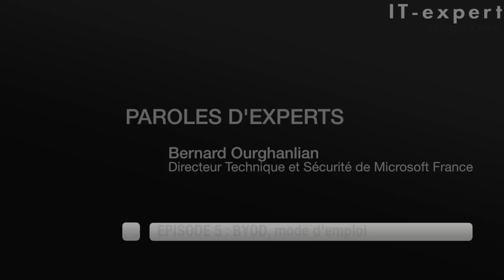Interview Bernard Ourghanlian - Microsoft France - L'intégrale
"Paroles d'Experts" Bernard Ourghanlian - L'intégrale

Interview intégrale de Bernard Ourghanlian, Directeur Technique et Sécurité de Microsoft France :
Episode 1 : Consumérisation de l'informatique
Episode 2 : Grands projets, projets à risques
Episode 3 : Les menaces
Episode 4 : Chevaliers des temps modernes
Episode 5 : BYOD, mode d'emploi